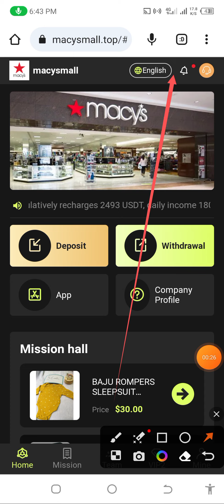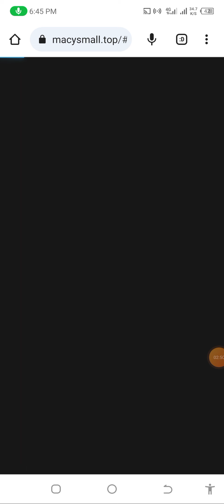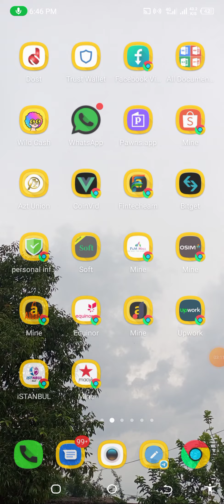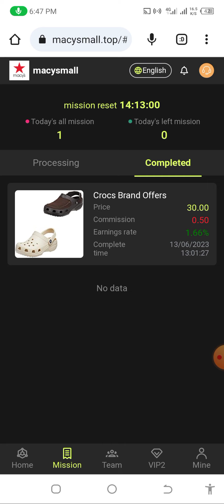macys Mall New USDT Earn Site 2023 | $20 USDT Sign Up Bonus | Online Money Site 2023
Join macys Electronics Mall to send 20 USDT The minimum deposit for VIP1 users is 10USDT, the platform withdrawal fee is 0, and you can withdraw at any time within 24 hours! We promise this platform will never be closed! Funds are legal, safe and secure Return on Deposit: VIP1 accumulatively recharges 10 USDT, daily income 0.5USDT, daily tasks 1. VIP2 accumulatively recharges 40 USDT, daily income 2USDT, daily tasks 2. VIP3 accumulatively recharges 90 USDT, daily income 5.4USDT, daily tasks 3. VIP4 accumulatively recharges 293 USDT, daily income 18USDT, daily tasks 4. VIP5 accumulatively recharges 893 USDT, daily income 60USDT, daily tasks 5. VIP6 accumulatively recharges 2493 USDT, daily income 180USDT, daily tasks 6. VIP7 accumulatively recharges 5993 USDT, daily income 490USDT, daily tasks 6. VIP8 accumulatively recharges 14993 USDT, daily income 1500USDT, daily tasks 6. VIP9 accumulatively recharges 29993 USDT, daily income 4050USDT, daily tasks 6. VIP10 accumulatively recharges 49993 USDT, daily income 9800USDT, daily tasks 6. Invite shareholders to join and enjoy three-level commission When you use your invitation code agent to invite registration online, you can get a commission, The rebate ratio for each level is as follows. Example: A team member recharges 1000 USDT, gets 10% commission, 100 USDT! Example: Team B members recharge 1000 USDT, get 3% commission, 30 USDT! Example: Team C members recharge 1000 USDT, get 1% commission, 10 USDT! Note that the more you deposit, the more rewards you get Recharge rewards for your agent offline team within 24 hours For example: recharge 500 USDT within 24 RelatedTags

I m Yasir Ahmad
I m Electrical Engineer But i m Youtuber & Networker & Blogger & Traders & Signal Expert and Each and Everything  but i m Financial Advertiser
I m Not Owner Of Application Or Website
Please Earnings Disclaimer is an essential agreement for websites and apps that promote strategies and programs to help users make money. Generally, it states that income is not guaranteed and that the user must have requisite knowledge and effort to make strategies work.

We Make a Video to Educate People So If You decided To Investment after Watching Our Video, We Will Not liable Of Any Profit Or Loss Encountered by You In the Process.This Channel Doesn't Promotion Or Encourage Any Criminal Operations, All Content Provided By This Channel are Full Of Meant For Educational  PURPOSES Only♥️

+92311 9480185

mm-usdt.com_application
mm-usdt.com_Website
mm-usdt.com_widraw_Proofs
mm-usdt.com_Earnings_website